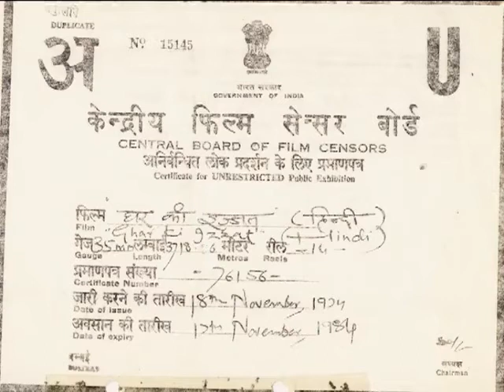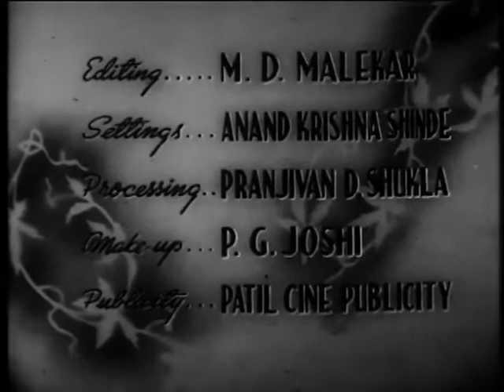Ghar Ki Izzat (1948) Hindi | Dilip Kumar | Mumtaz Shanti (Full movie)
Chandra, an upcoming lawyer, meets and falls in love with Roopa, a poor woman. After the wedding, Roopa is ill-treated by her in-laws and, unable to stand up to his family, Chandra takes to drinking.

Film : Ghar Ki Izzat (1948)
Directed by : Ram Daryani
Starring : Dilip Kumar, Mumtaz Shanti, Jeevan, Gope, Manorama, etc.